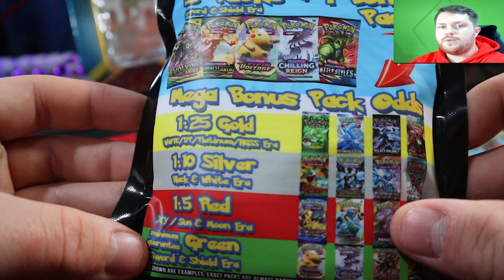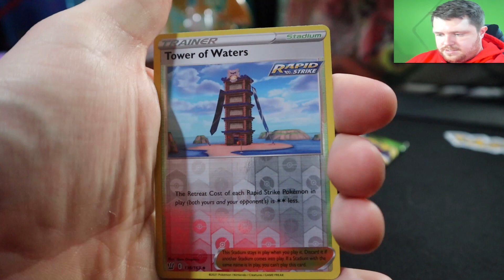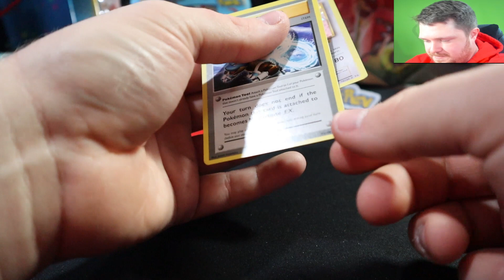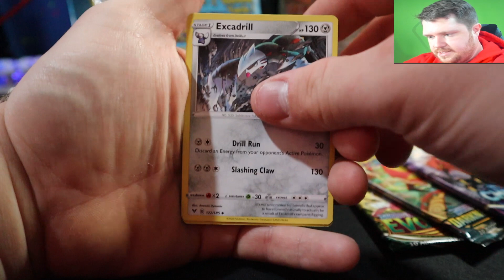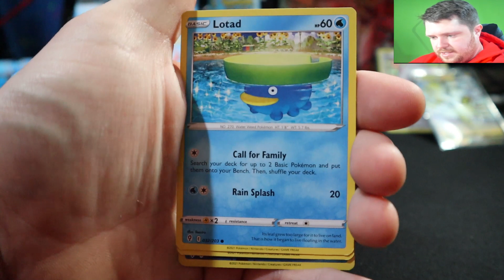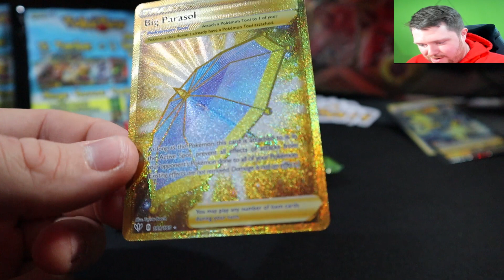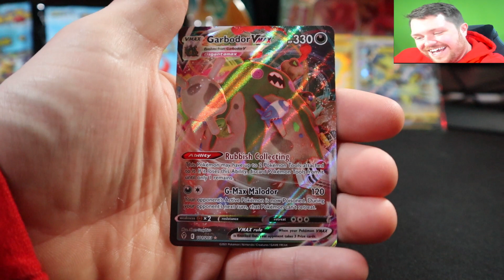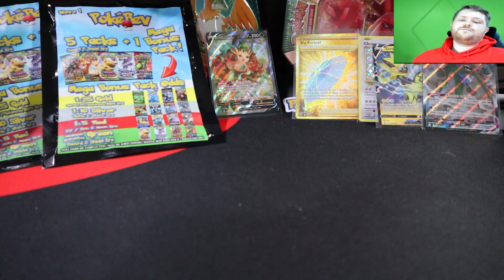POKEREV MYSTERY PACKS!!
Hello everyone one today we have a huge video, we opened three of the Poke Rev Mystery Packs. If you do not know who Rev is he is a popular Poketuber that I have been a fan of for awhile. I will leave a link to Revs Channel Below. if you could like and Sub we have a goal of 100 Subs for URL change.